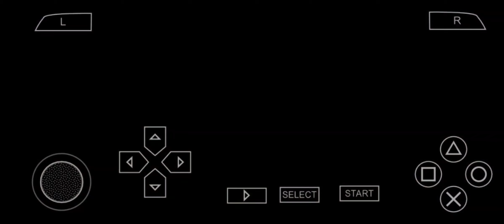Warriors Orochi 2 - (OROCHI) Battle of Odawara Castle, Orochi, Da Ji & Dong Zhuo